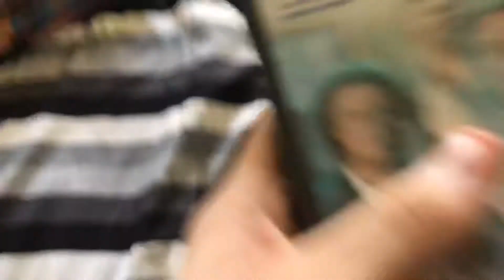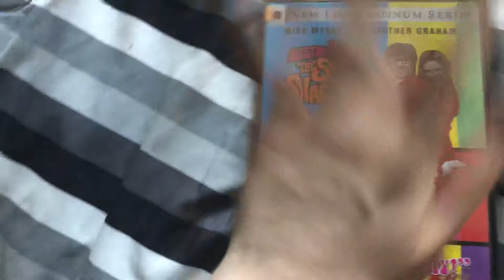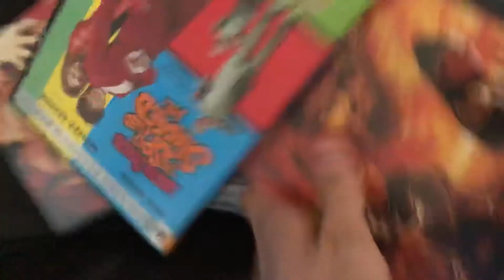DVD Update in a nutshell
This is a DVD Update But it’s not the kind your use to